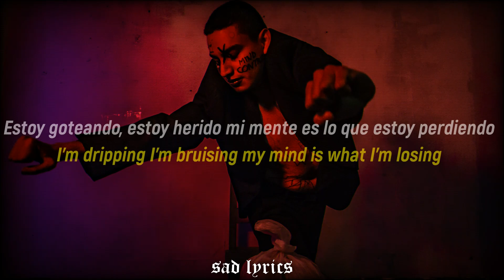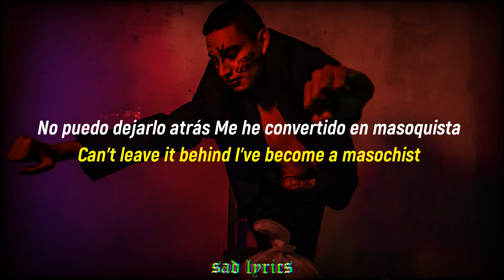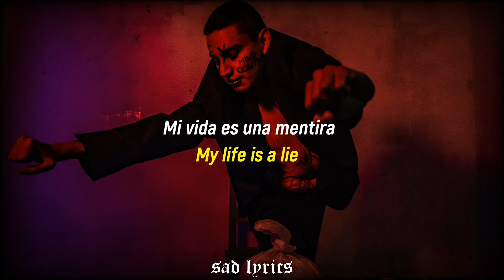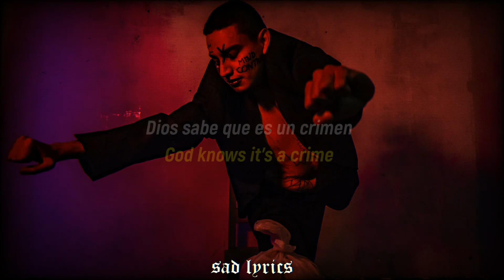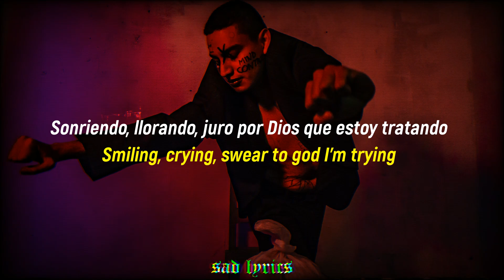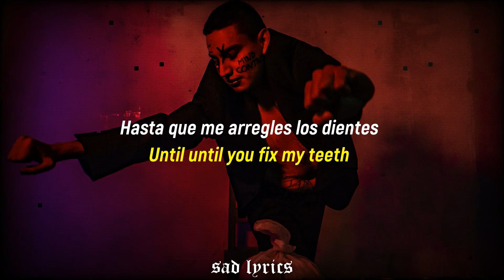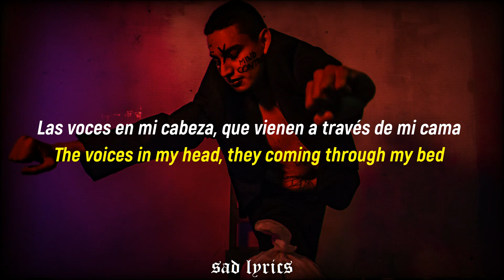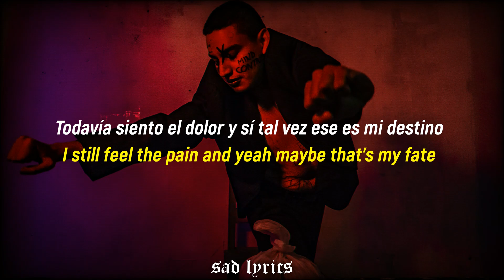Ellieth Bellieth - Until You Kiss My Lips // Sub Español & Lyrics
Un videazo con la canción de "Ellieth Bellieth - Until You Kiss My Lips"  ;3

Lyrics:
VERSE 1

I'm dripping I'm bruising my mind is what I´m losing
Can't help it sometimes when i see all this bullshit
Smiling, crying, swear to god I'm trying
Can't be cool this time, baby pull the trigger
Under Pressure I hold out for pleasure (DUMB)
Can't leave it behind I've become a masochist

PRECHORUS

I'm all alone, a little prone
No I can't sleep when you're gone

CHORUS

My life is a lie
Until until you kiss my lips
Until until you fix my teeth
Nothing is the same
Until lose his mind
Until she is happy

INSTRUMENTAL

VERSE 2

Thinking, lying, look at me I'm dying
God knows it's a crime, she's drowning all my feelings

PRECHORUS

CHORUS

Nada es igual
hasta que enloquezca
hasta que ella este contenta

INSTRUMENTAL

BRIDGE

Guess I wanna die (Sometimes)
Bleeding through my eyes (Eyes)
I still feel the pain and yeah maybe that's my fate
The voices in my head, they coming through my bed
Shit dont the feel the same oh I'm feeling it

SAXHOPHONE SOLO